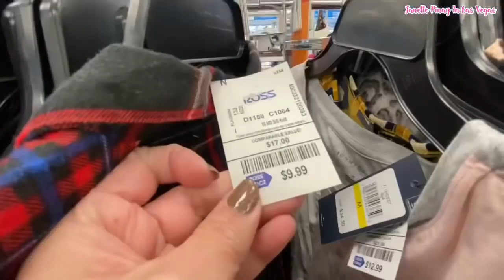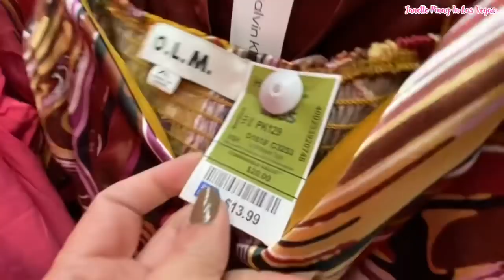ROSS DRESS FOR LESS NEW FALL CLOTHING & DESIGNER SHOES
Hello Everyone! Shop with at Ross dress for less deaigner shoes and new fall clothing Hope  you like this video.